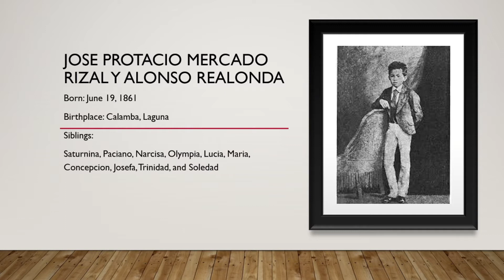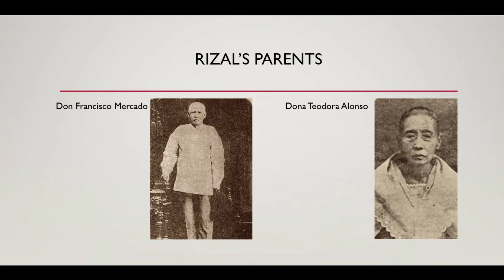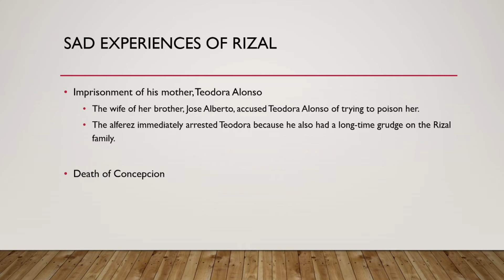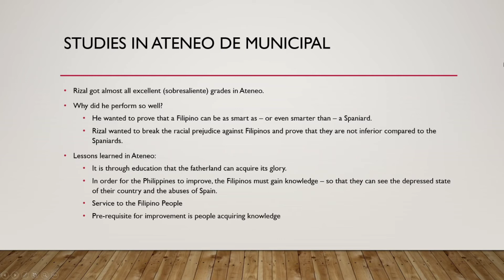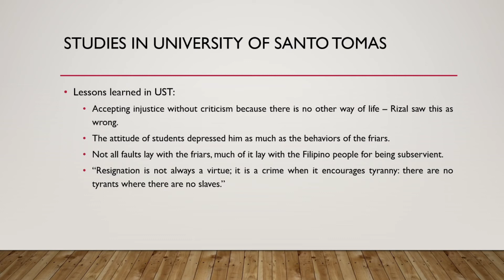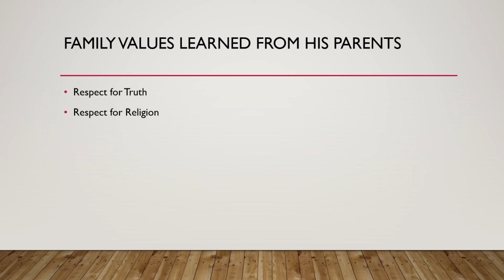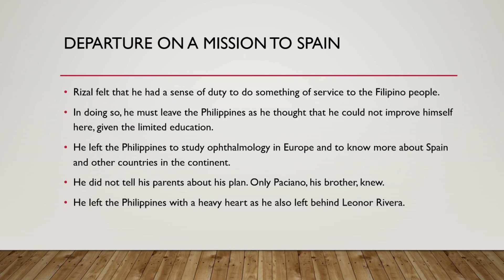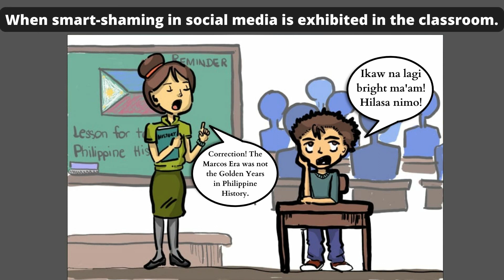Rizal's Early Years and Education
Lecture on Rizal's Early Years and Education